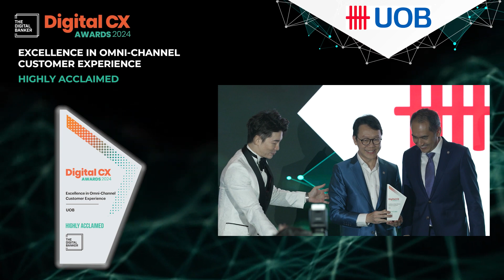DCX24 Excellence in Omni Channel Customer Experience (Highly Acclaimed): UOB